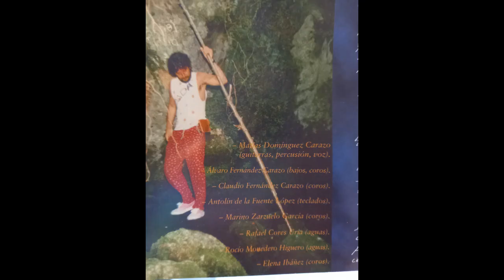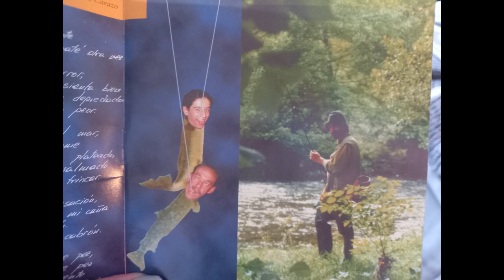DISCULPA PEZ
Dedicada a mis compañeros de pesca, a mi hijo Incós y a mi amigo Vicente Iglesias.

Música y letra de Matías Domínguez Carazo

Piano - Tolo de la Fuente
Bajo y coros - Álvaro Fdez Carazo
Coros - Claudio Fdez Carazo
Coros - Marino Zarzuelo
Voz, guitarra y percusión - Matías Domínguez Carazo